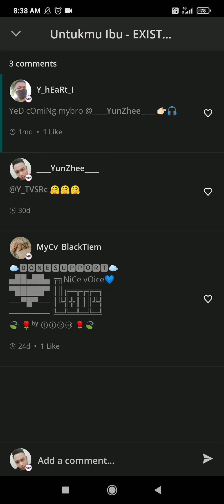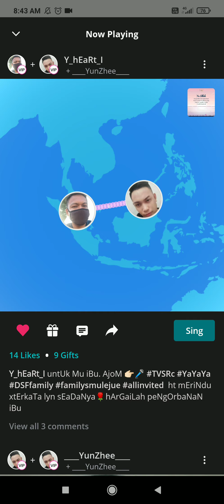SELAMAT HARI IBU UTK SEMUA WANITA YANG BERGELAR IBU…